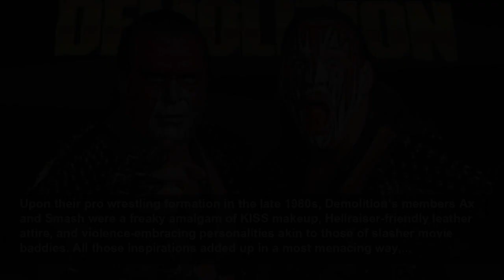18 WWE And WCW Wrestling Legends Who Would Have Made Great Batman Villains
Big muscles, wild costumes and evil schemes galore!...
CinemaBlend
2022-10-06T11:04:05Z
Big muscles, wild costumes and evil schemes galore!, With more mutually exclusive Batman properties in the pop culture zeitgeist than ever - from live-action films to animated projects to comic book series - there are seemingly no limits to where the DC vigilante can go in the future. After Matt...
To be clear, I’m definitely talking about the Deadman character’s earliest years here, when the whole “urn gives him his powers” gimmick was going strong, and Paul Bearer was at his Paul Bearer-est. I always enjoy when Batman faces off against supernatural beings, especially ones whose...
With his oddball persona and mannequin head gimmick, Al Snow is basically one Gotham City bank heist away from becoming a B-tier Batman villain. Whenever the Ventriloquist and Scarface are out of town on business (clearly a metaphor for “serving time in Arkham”), that’s when Al Snow and Head get...
Dustin Rhodes tapped into one of the all-time strangest pro wrestling personas with...[inhales breath through pursed lips]...Goldusssst. His color-forward costuming, mixed with everything else crawling inside his bag of tricks, would make Goldust a great baddie whose crimes might be a bit too...
The Great Muta, A wrestling legend across the entire planet, Keiji Muto is arguably best known (especially in the U.S.) for his Great Muta character. The wrestler pulled off moves in his early career that no one had seen before — though many have since copied — and he utilized unsettling...
Bam Bam Bigelow (With Luna Vachon), To say nothing of their stellar talents and athleticism in the ring, Bam Bam Bigelow and Luna Vachon made it onto this list largely because their looks and attitudes exude pure villain, and they would look outstanding in comic book form with the right artist.
Inarguably one of the greatest managers and hypemen within any industry, “The Mouth of the South” Jimmy Hart always boasted a scene-stealing personality, and the verbal skills to justify using something as innocuous as a megaphone as his personal prop. Hart probably wouldn’t be a major crime...
Curt Henning’s know-it-all wrestler was best known for two things: his game-changing technical work in the ring, and his endless braggadociousness on the mic. Who better to try and thwart the Caped Crusader’s efforts than someone whose entire persona was built around thinking a few steps ahead? I...
George The Animal Steele, As possibly the oldest wrestler on the list, George “The Animal” Steele has one of the simplest gimmicks here, in that he’s pretty much just a wild and crazy guy on a slightly different scale from Steve Martin. Yet that approach was no less effective than others’, and...
Upon their pro wrestling formation in the late 1980s, Demolition’s members Ax and Smash were a freaky amalgam of KISS makeup, Hellraiser-friendly leather attire, and violence-embracing personalities akin to those of slasher movie baddies. All those inspirations added up in a most menacing way,...
Okay, I’ll be honest with everyone here… The reason Koko B. Ware is on this list is because it would be the smoothest thing possible for a Batman villain to always have a colorful macaw on his arm. He could be an absolute embarrassment as an actual criminal, but that macaw would convince everyone...
Andre The Giant, Arguably the most physically imposing pro wrestler in history, Andre the Giant is quite possibly too much of a sweetheart to truly consider as a Batman villain. But because he’s that big, it’s hard not to think about him furiously attempting to break the Dark Knight’s bones, a la...
Brutus "The Barber" Beefcake, Consider this scenario: Bruce Wayne finds that a nice and approachable new barber has moved to Gotham City, and quickly befriends the man, only to later discover he’s going out after dark and stealing the hair of Gotham City’s citizens in order to clone them! Fine, I...
The Dungeon Of Doom, For a spell, Edward Leslie dropped his Brutus “The Barber” Beefcake persona to join the WCW, where he was known for a short span as The Zodiac, one such bizarrely conceived member of the Dungeon of Doom. Of any pro wrestling stable, the sprawling number of weirdos that made...
Randy "Macho Man" Savage, In the annals of entertainers known for punishing vocal work, Christian Bale is certainly present for his Dark Knight trilogy Batman’s much-parodied gruffness. Somewhere in that same area is the “Macho Man,” Randy Savage, a performer whose legacy extends far beyond his...
My idea of DC’s Bobby “The Brain” Heenan is like a Lex Luthor figure who is always looking to pull off at least a dozen perfect crimes, all